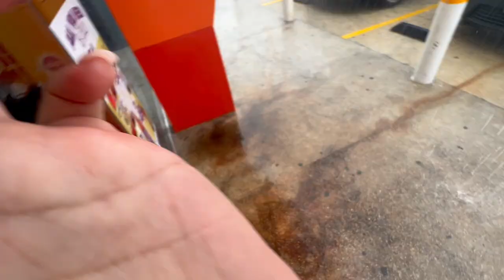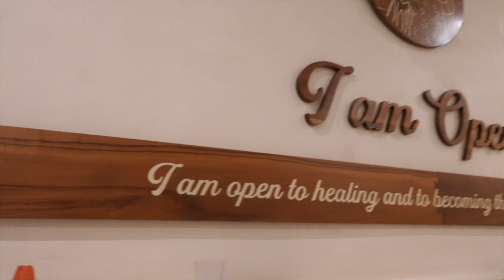TULUM VLOG DAY 6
SIMOR SINGH

M U S I C:. Music by Coodysan - Vacation to the Beach
Music by Restless Modern - I Hate That I'm Addicted to the Internet

1. How old is Himmat?

2.  Hubby’s Profession?

3. Where am I from?

4. Where am I from Punjab?

5. Where am I working?

7. Our Religions

LOVE ...